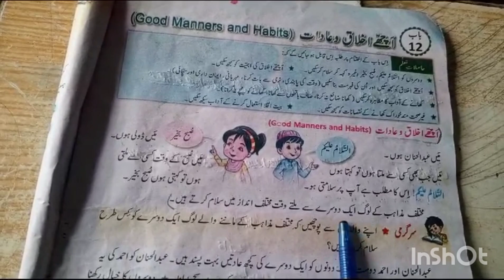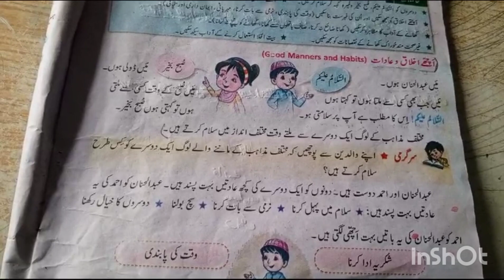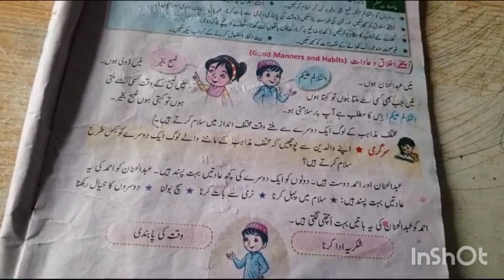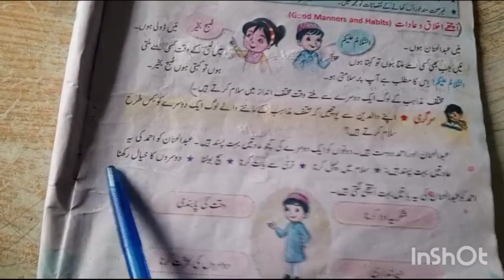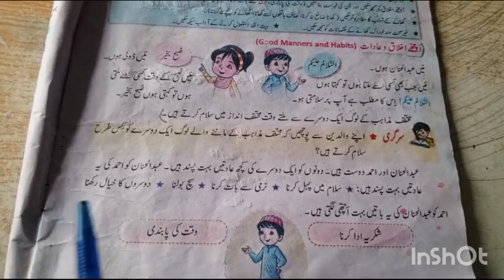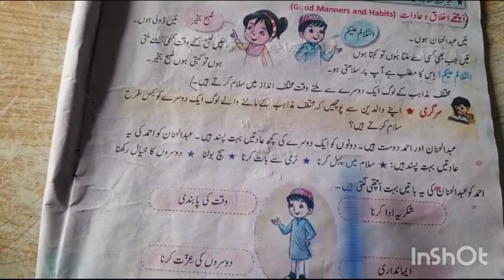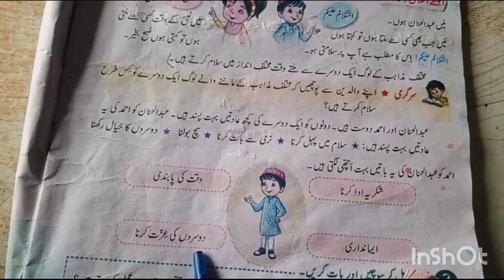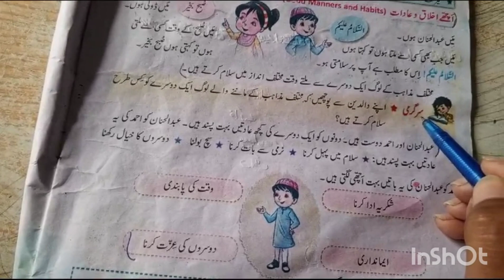جماعت:اول۔ مضمون:واقفیت عامہ۔ عنوان: اچھےاخلاق و عادات صفہ #34 پڑھائی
شہروز گرامر ہائ سکول